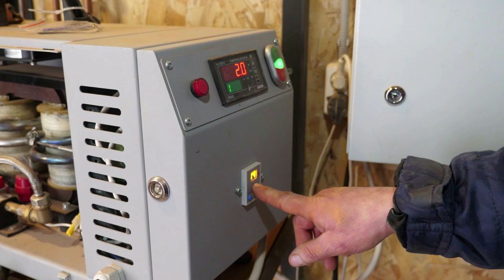Зачем армировать кладку, калибровать и мочить кирпич / Ангарские хутора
Мы съездили в Ангарские хутора (7 км от Байкала) к печному мастеру Александру Валентиновичу Кутузову. Он показал нам своё рабочее место, рассказал о том, зачем мыть, мочить и калибровать кирпич; как армировать кладку и в чём заключается принцип работы пароперегревателя в бане и парилке.

Это третье и завершающее видео из серии про Ангарские хутора.

- и данное видео.